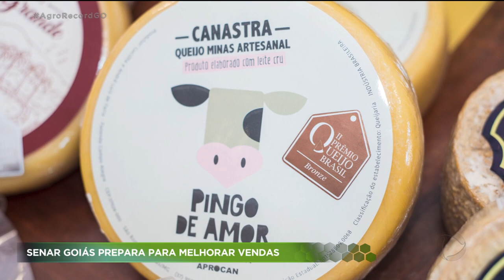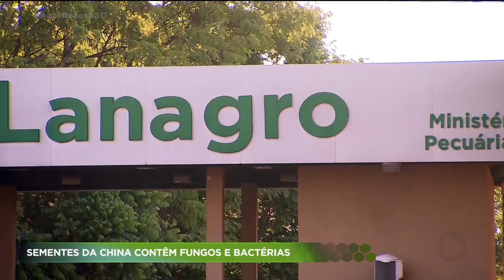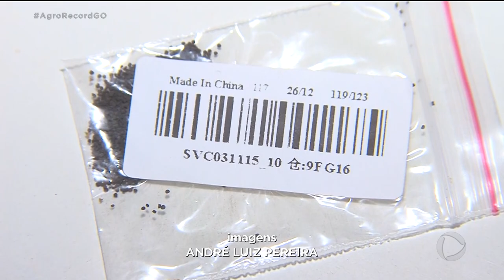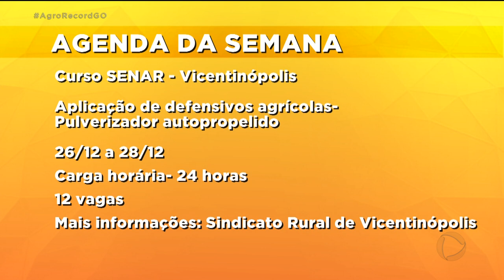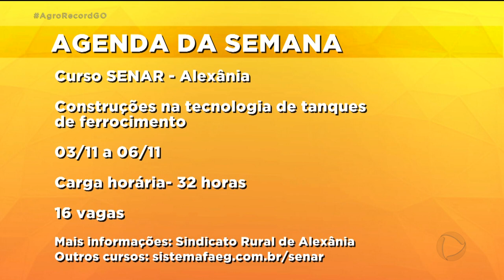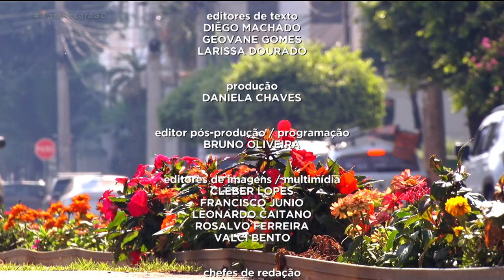AGRO RECORD 11/10/2020 - PROGRAMA COMPLETO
O AGRO RECORD DESTA SEMANA MOSTRA QUE ESTÁ NA ÉPOCA DA COLHEITA DE MELANCIA, FRUTA SUCULENTA E SABOROSA QUE AJUDA A REFRESCAR NO CALOR. NÓS VAMOS MOSTRAR A PRODUÇÃO NO MUNICÍPIO DE RIO VERDE. E TEM TAMBÉM DICAS PARA VOCÊ ESCOLHER A PLANTA IDEAL PARA CASA. PARA CADA AMBIENTE EXISTE UM TIPO MAIS ADEQUADO. TEM AQUELAS QUE GOSTAM MAIS DO SOL, JÁ OUTRAS PREFEREM A SOMBRA.